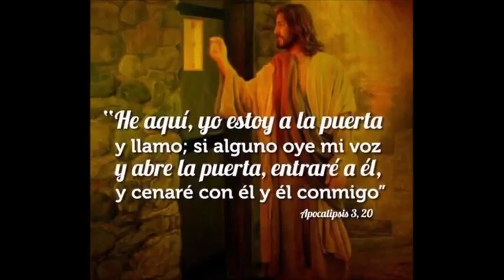Las 7 Obras de Misericordia Corporales y 7 Obras de Misericordia Espirituales